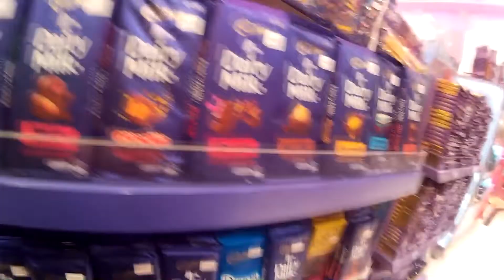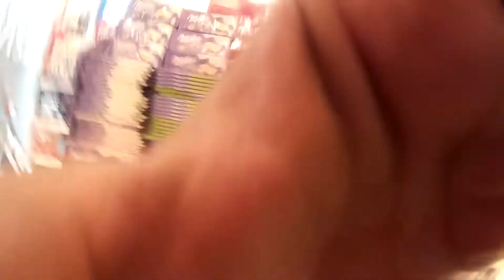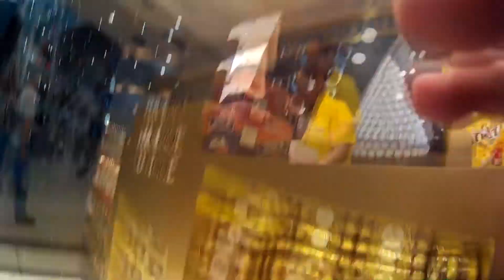DUTY FREE Chocolate shop - Kuala Lumpur International Airport (KLIA)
Hello friends! :)

I make video (in a casual way) of every bright moments of my life. Happiness is all around us!